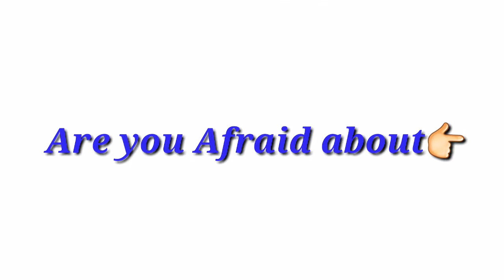Lyf Ki BAAT -Sukh4eVeR Ke SAATH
Coming With Unique Concepts of life with Different Sight.
*Sukh4eVeR